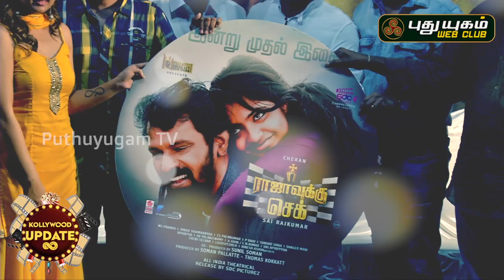மேடையில் கண் கலங்கிய வசந்த பாலன்! Rajavukku Check Audio Launch | Srushti Dange | Cheran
மேடையில் கண் கலங்கிய வசந்த பாலன்!

Rajavukku Check Audio Launch | Srushti Dange | Cheran | Irfan | Sai Rajkumar